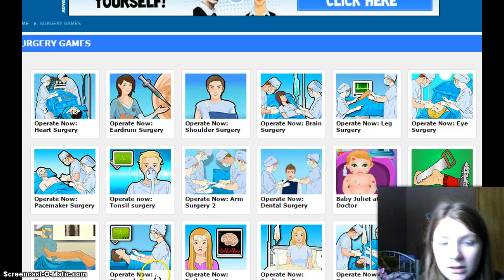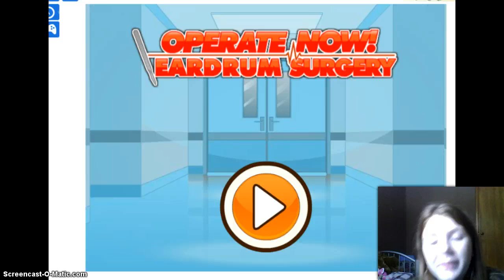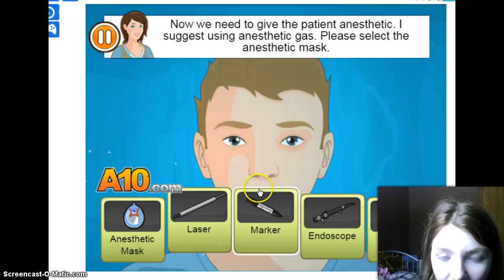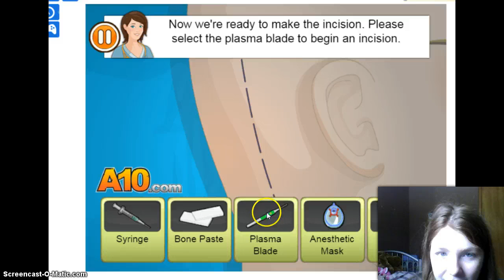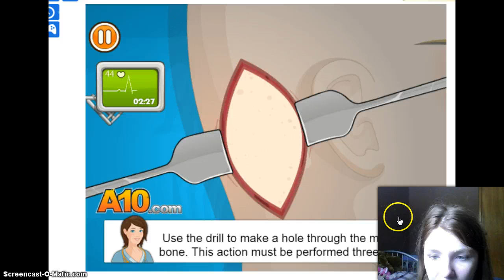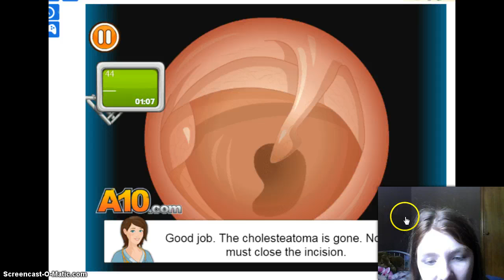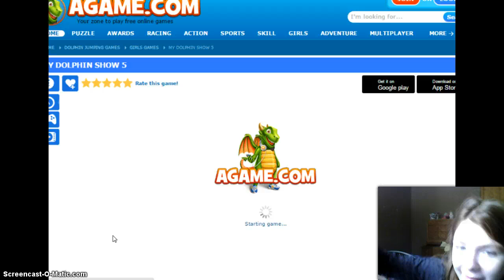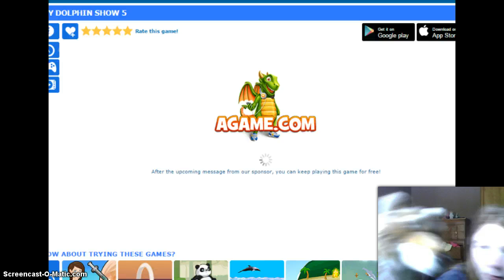Agame! part one: SURGERY!!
Yeah, im hyper